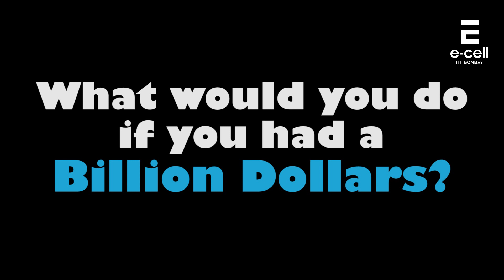UG Freshmen Introduction 2018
E-Cell, IIT Bombay interacted with Freshmen batch of 2018 to find out their knowledge about entrepreneurship. Have a look at what they know.